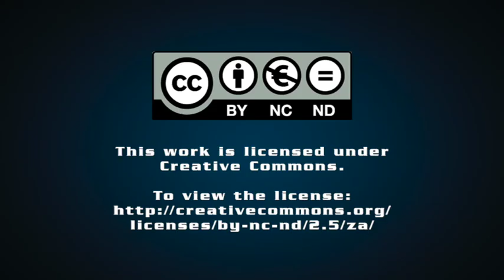Blame game amplified amid ongoing load-shedding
Creamer Media's Chanel de Bruyn speaks to Engineering News Editor Terence Creamer about the finger pointing that is normal after any bout of load-shedding; the most recent blame game being amplified as a result of an ugly showdown during a Parliamentary oversight visit to Eskom's Megawatt Park; President Cyril Ramaphosa's response; and what the country should be doing to tackle the ongoing energy crisis.